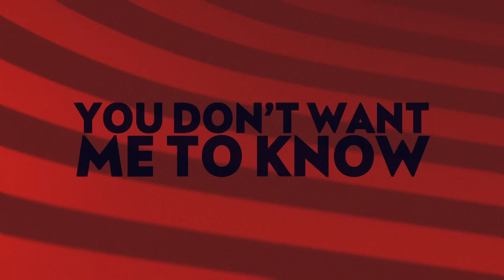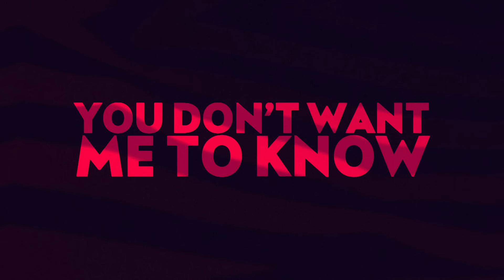Just Kiddin - Body Talk (Lyric Video)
Music video by Just Kiddin performing Body Talk (Lyric Video). (C) 2018 Sony Music Entertainment UK Limited